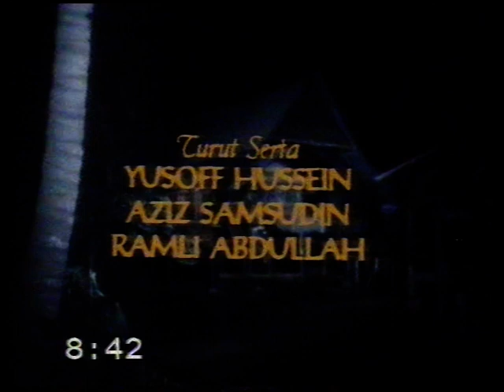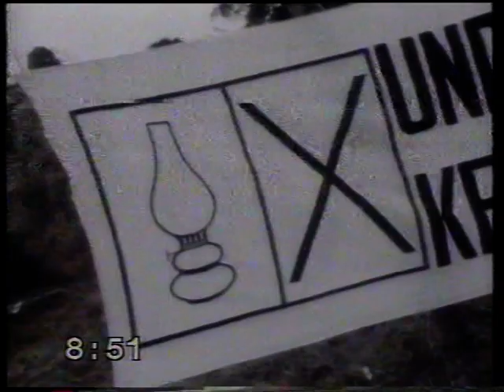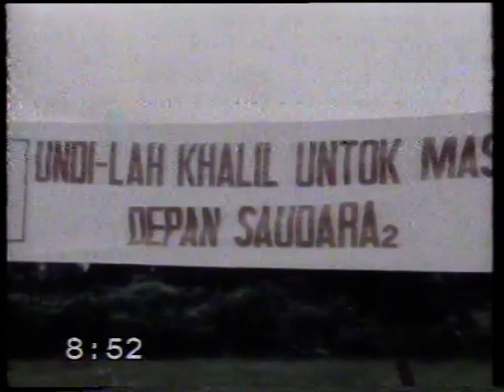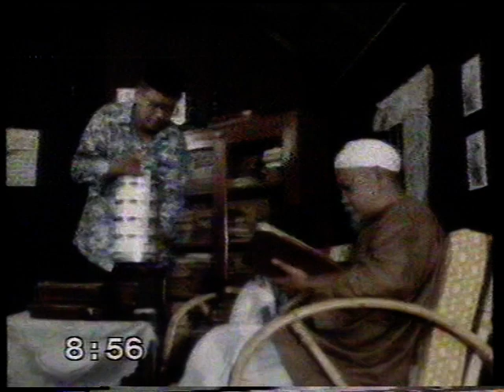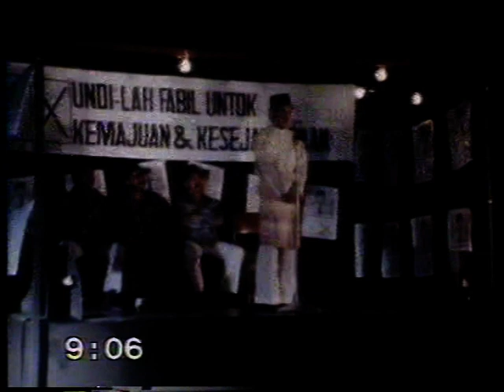panggung rtm AL-INFITHAR (part 1)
Drama panggug rtm sempena perayaan Maulidur Rasul 1983. Skrip Zainol Idris. Sutradara Abdullah Zainol, Unit Drama RTM.